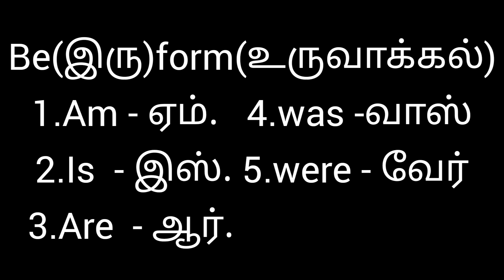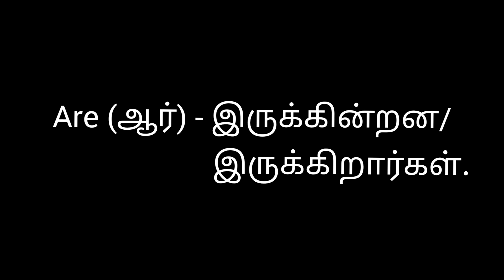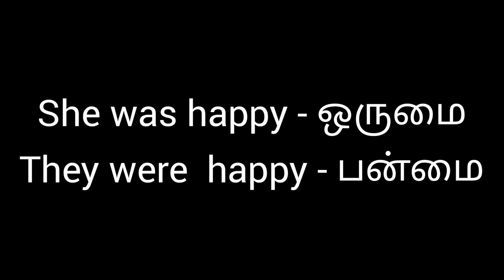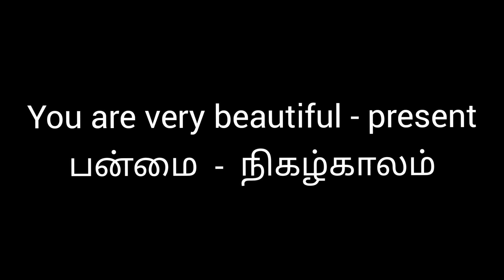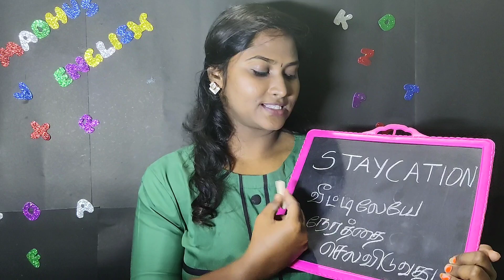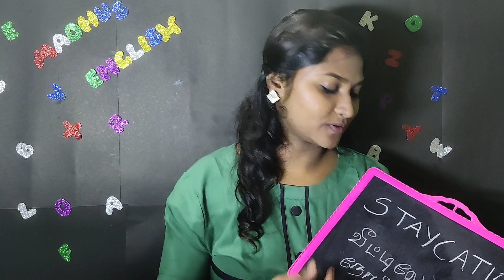Learn English || Day 7 || For beginner's || Easy way..😉